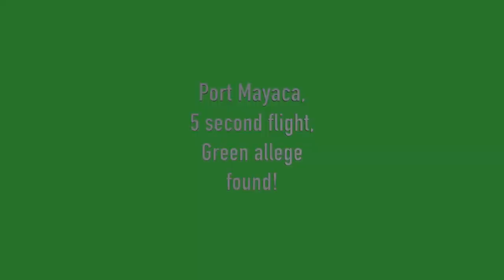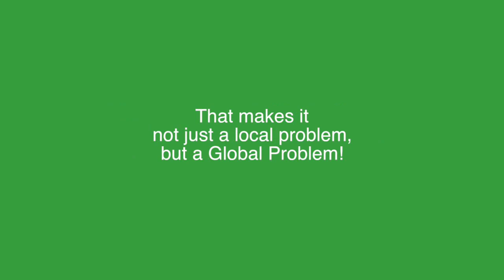Lake Okeechobee Toxic Allege Bloom 2017, by Biglin Photography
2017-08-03 Toxic Allege in Lake Okeechobee. This is what I found when I went out to Lake Okeechobee today! It is so sad that very soon this water will be dumped East and West from the lake, killing the waterway yet again!
We will do our part to keep the fight going and bring awareness to the plight of our waterways! This problem effects us all!! What we do today has the lasting effect for generations to come. Lets all stand together and make a change!